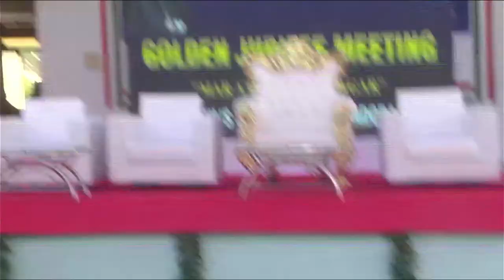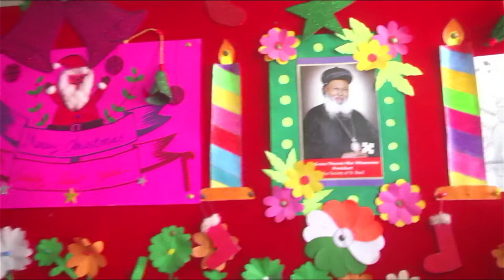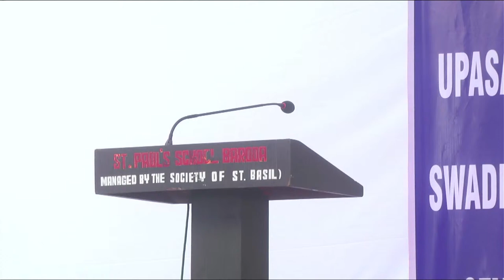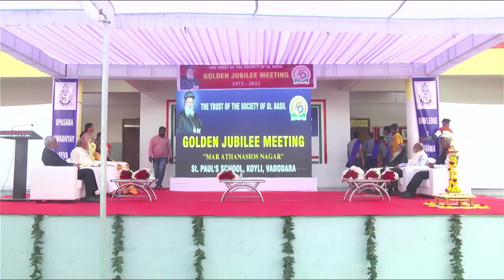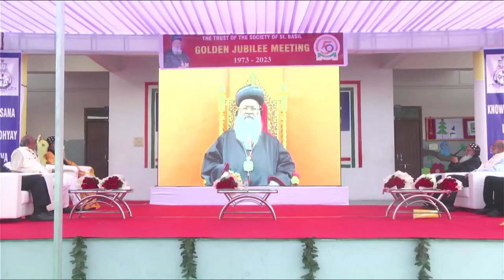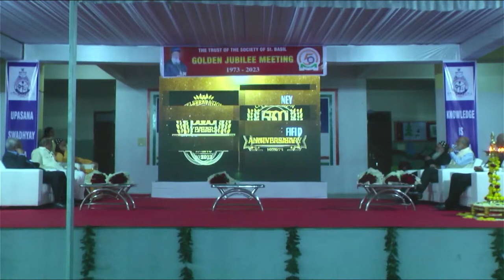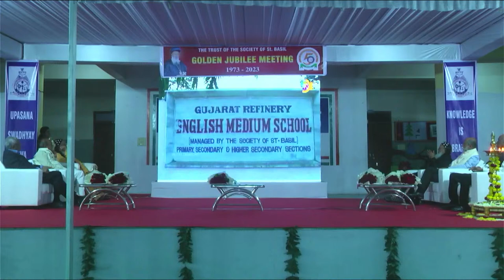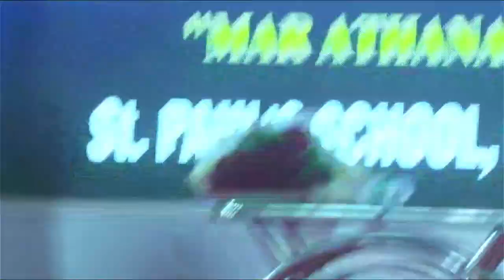Golden Jubilee Meeting of "The Society of St. Basil Trust"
Golden Jubilee Meeting of "The Society of St. Basil Trust" at St. Pauls School, Koyali, Vadodara.